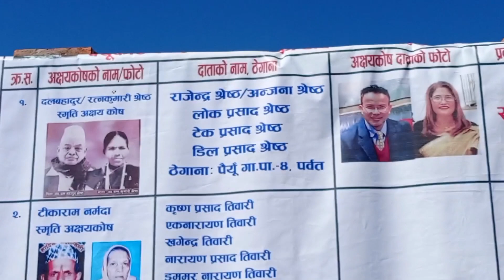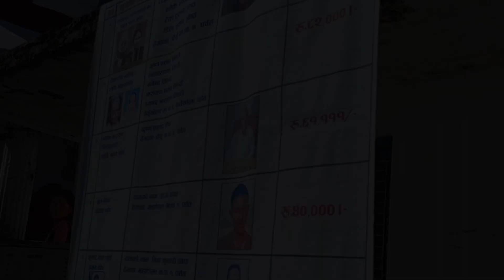आज नवमी दसैंको अघिल्लो दिन पैयुँकोट दर्शन विशेष रमाइलो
पैयुँकोट महाशिला गाउँपालीका,पर्बत